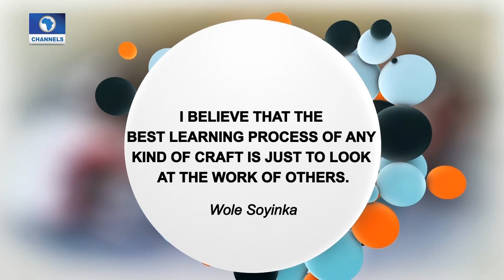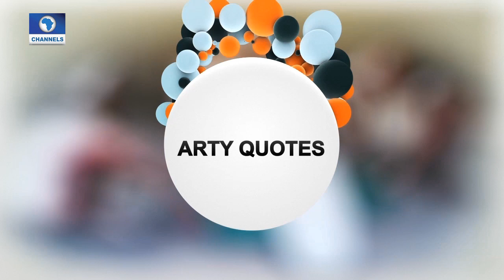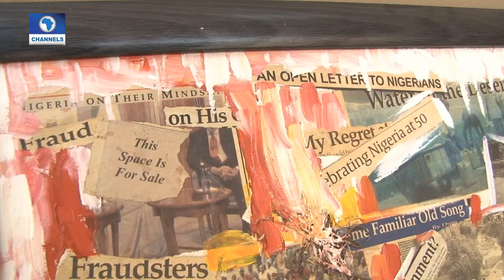Arthouse: Benin Plays Host To Exhibition 'Impression From Bini Kingdom'